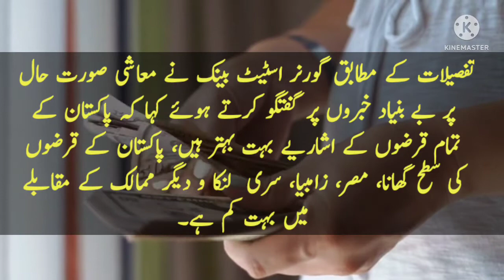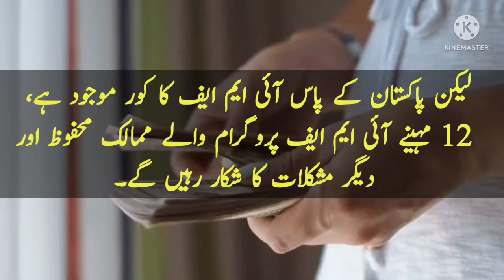Comparison of Pakistan's debt with other default countries | Pakistan financial crisis | PointPlusTV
In this video you will know about the comparison of Pakistan's debt with other default countries. What is the current situation of Pakistan's internal and external debts and also the gdp of pakistan. Is Pakistan is in default position. Pakistan financial crisis. Debts of IMF,World Bank, Asian Development Bank and other banks on Pakistan. Pakistan k qarzon ka default mumalak se muwazana. PointPlusTV is giving latest information about Pakistan financial crisis.
This channel does not promote or encourage any illegal activities.